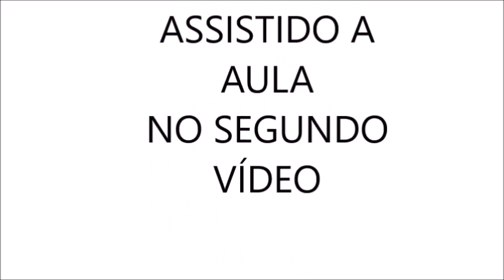👶NANINHA BONECA VÍDEO 1 (COMO FAZER A CABEÇA)passo a passo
🎁use esse cupom na hora da compra dos tecidos e ganha desconto👇
Cupom=SDFOFURAS

Esse é um projeto a venda
Valor:27,00

   Comprar com pix, depósito ou boleto
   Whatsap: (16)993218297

Será um prazer te receber por aqui💖

MATERIAIS USADOS
Tecido: Plush rosa flor
tecido: plush preto
tecido: plush cor de pele
Linha de crochê para os olhos, boca e nariz.
Manta acrílica para enchimento